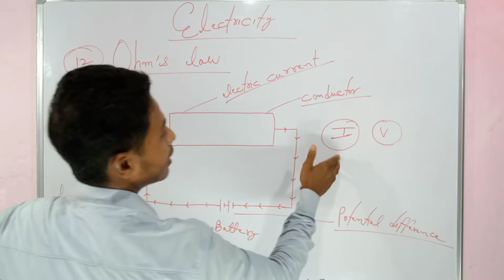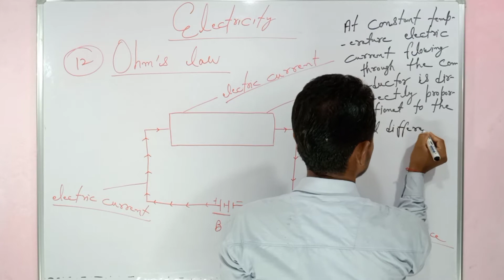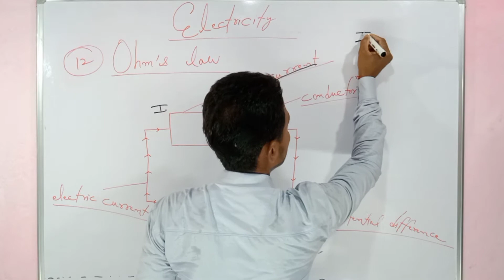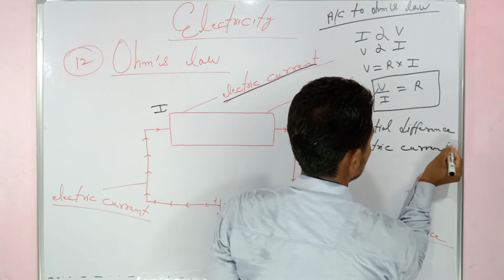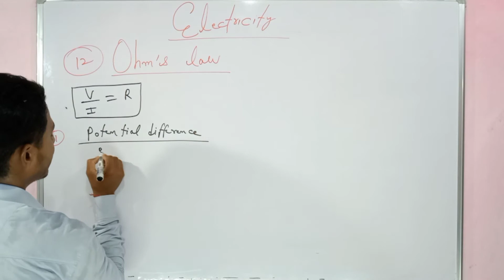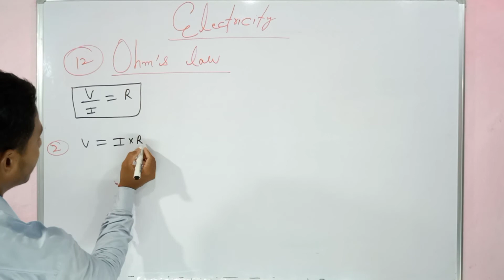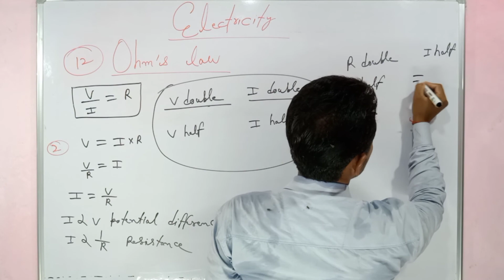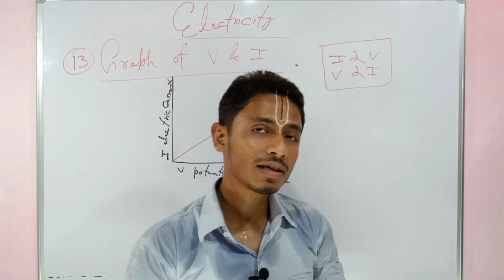ELECTRICITY CLASS 10 PHYSICS CHAPTER 12 PART 6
Hello students ,
In this video you will learn about class 10th physics chapter -12 that is Electricity
 Topic name -